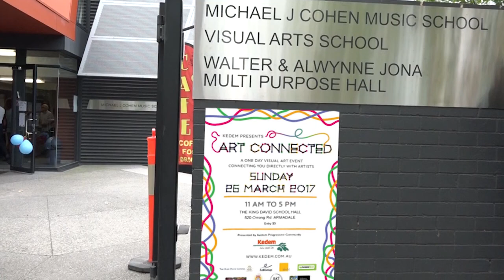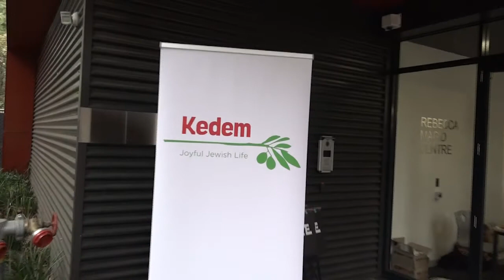The SHTICK S48-06 Seg.1 Kedem's "ART CONNECTED" Exhibition at King David School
Kedem's "ART CONNECTED" Exhibition at King David School is a one day visual art event connecting the public directly with the artists, with Andi Herman, Julianne Epstein, Jade Walsh, Linda Geron, Elly Brooks, Heather Kennedy, Miriam Morris, Dino Damiani, Meryl Sacher, Jess Solomon, Linda Newstadt, Beverly Hack, Michelle Marks, Ester Poyas and Brigitte Benary among the 48 Exhibitors, with the King David School Jazz Band lead by Simon Starr providing the background music.